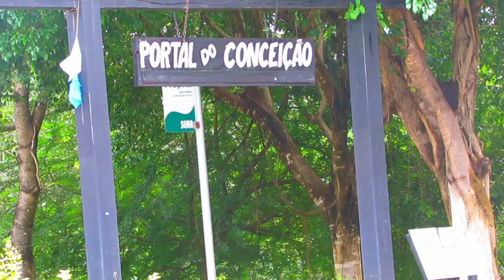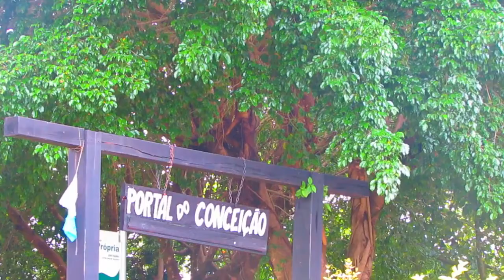Passagem da Conceição - História que deve ser preservada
A Copa do Mundo de Futebol realizada em 2014 no Brasil, seria um marco para o turismo da capital Mato-grossense. Muitas obras, reformas e principalmente expectativa para o desenvolvimento do turismo no estado. Infelizmente nada disso aconteceu a Copa passou as obras ficaram inacabadas ... o dinheiro investido sumiu. Mas alguns santuários históricos ficaram  livre dessa ganancia toda e por incrível que parece pararam no tempo... o que torna essas vilas e distritos ainda mais interessantes para visitar. Foi o que aconteceu com PASSAGEM DA CONCEIÇÃO. O tempo parou para preservar a pureza do local. E possível identificar o som da natureza. Espero que gostem das imagens.